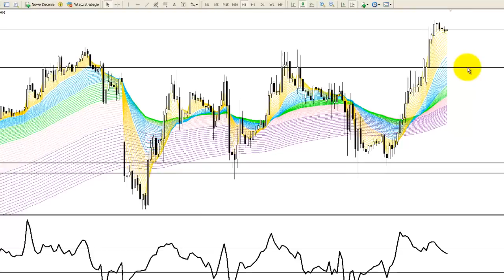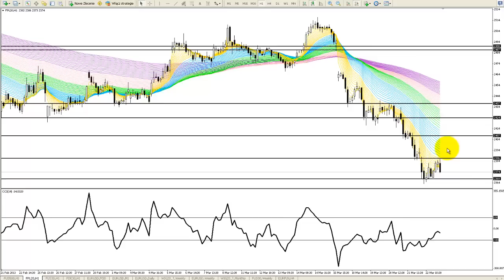Komentarz indeksowy BossaFX 25 marca 2013 r.